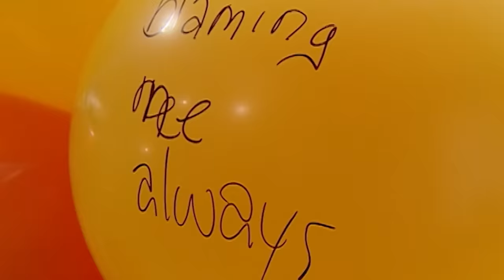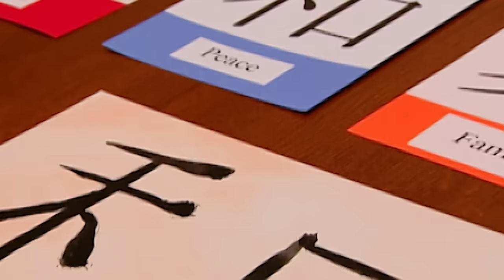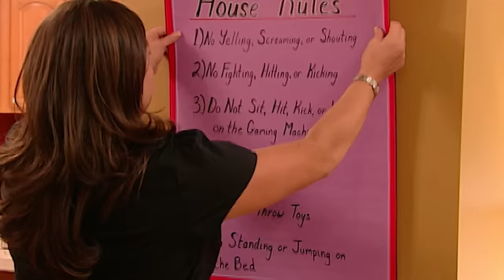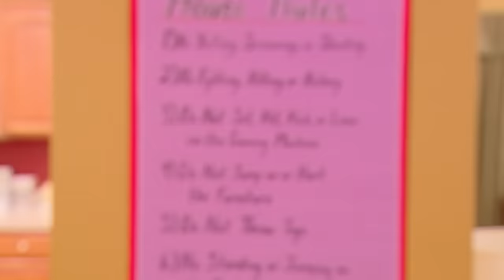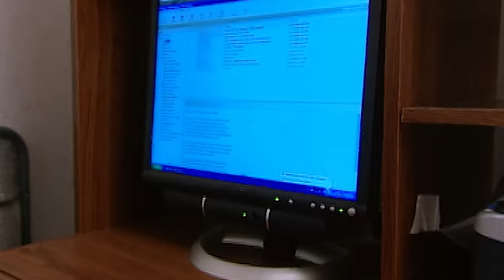Unhealthy Sibling Rivalry | The Moy family full episode | Supernanny